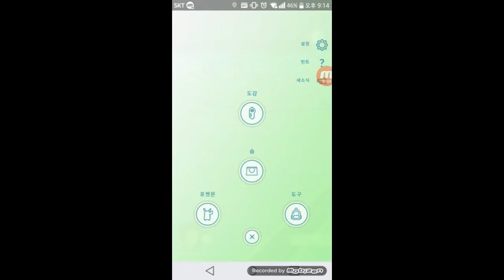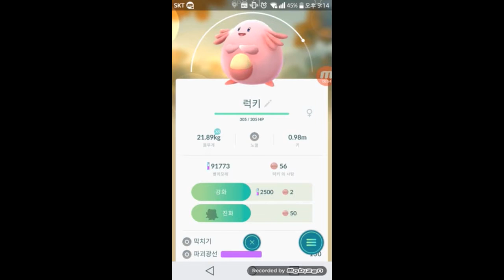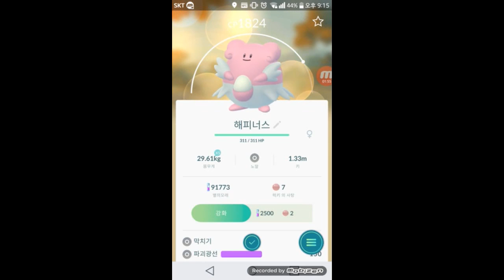포켓몬 go 체력 원탑 포켓몬 해피너스 만들기